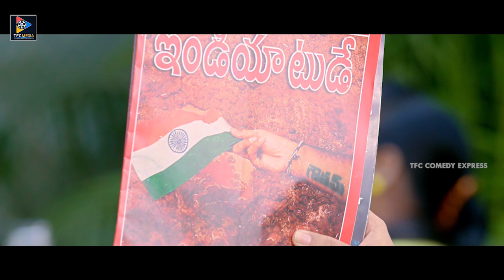Vikramjeet Virk gets Angry On Thagubothu Ramesh Behaviour || Comedy Express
Vikramjeet Virk gets Angry On Thagubothu Ramesh Behaviour. keep Follow us For More Movie Scenes.
ENTERTAINMENT

MOVIES

NEWS